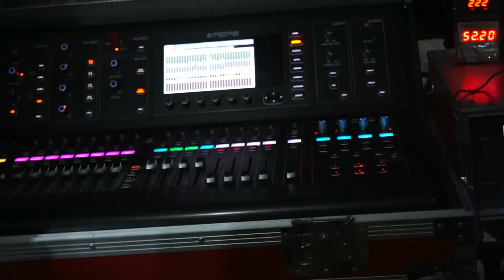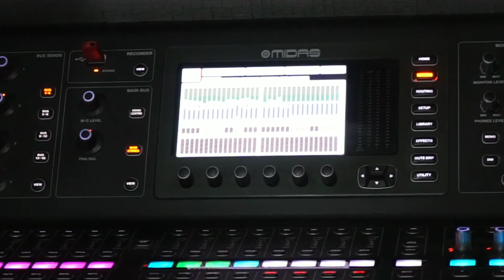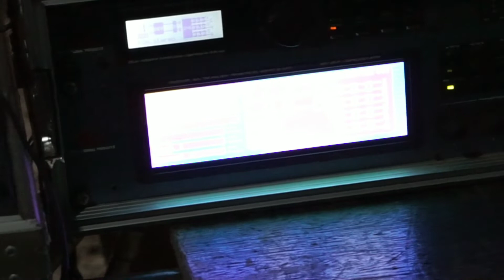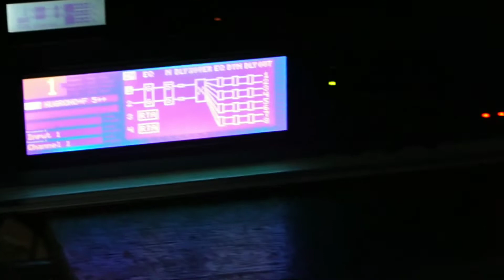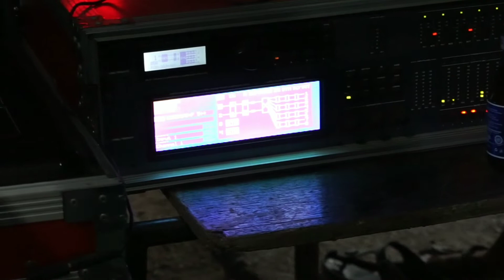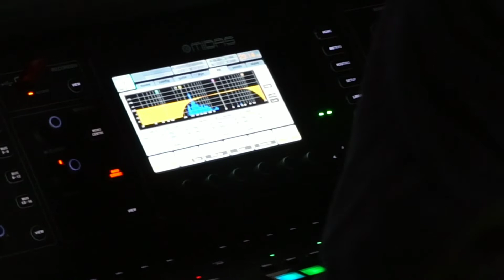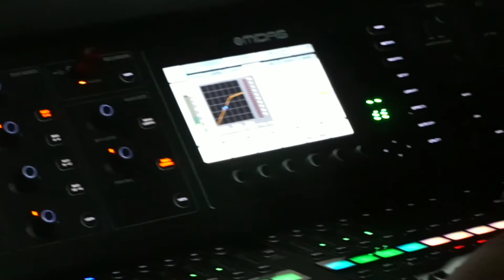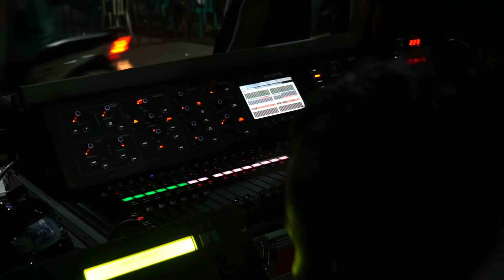Cek sound Nugroho Audio 01, New Mandala Ngurenrejo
Kunjungi Channel kami yang lainnya
untuk mendapatkan info info menarik seputar tutorial & elekronika, terimakasih dan " Salam timah Panas "

Mujiko Play : berbagai tutorial dan info menarik seputar Android, editing video foto dan juga dunia perYoutube an